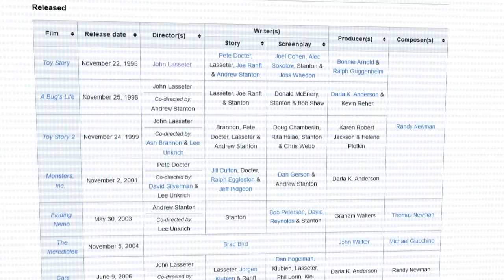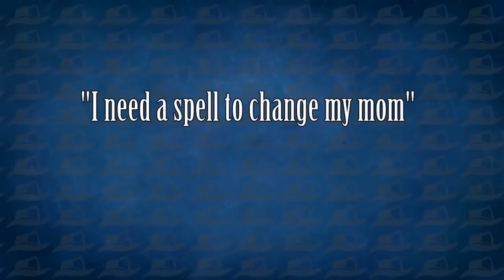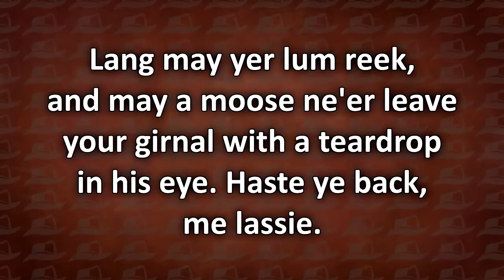Brave: Pixar's WORST Film || Animated Atrocities 199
I'd rather watch the mockbuster. Or Cars 2.